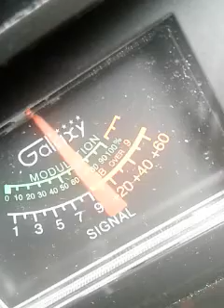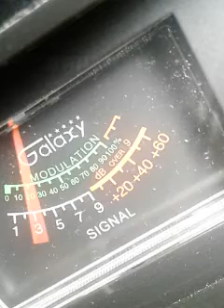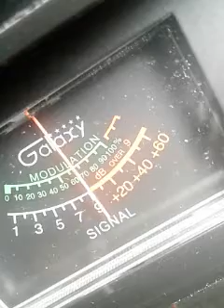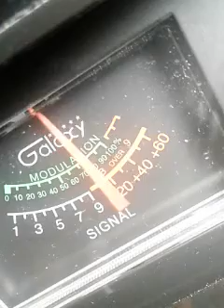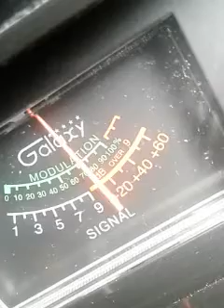Trinitron9.331IL.. Pistolgripp127. Enforcer250. Others. CH28 9:47 AM